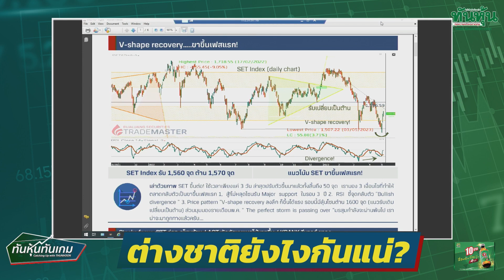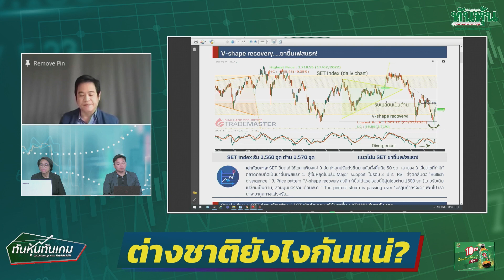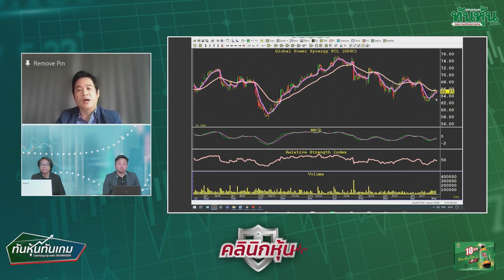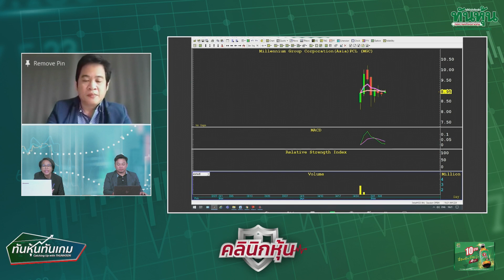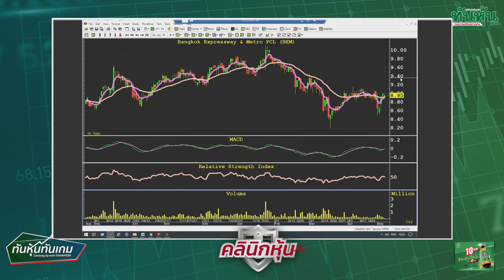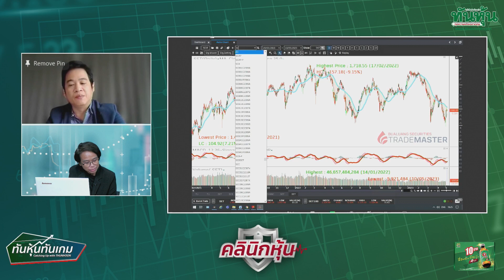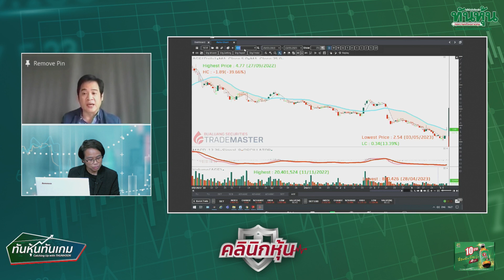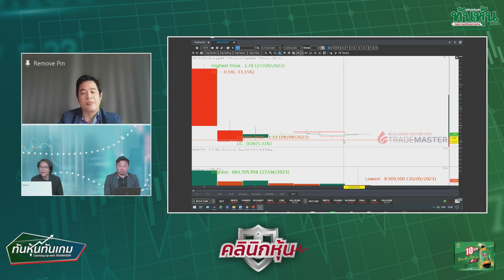Thunhoon "ต่างชาติยังไงกันแน่?" 🎯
👉 "ต่างชาติยังไงกันแน่?" ธนรัตน์ อิศรกุล ผอ.สายงานวิจัย บล.บัวหลวง จำกัด (มหาชน) / ทันหุ้นทันเกม / 10 พ.ค. 2566🎯